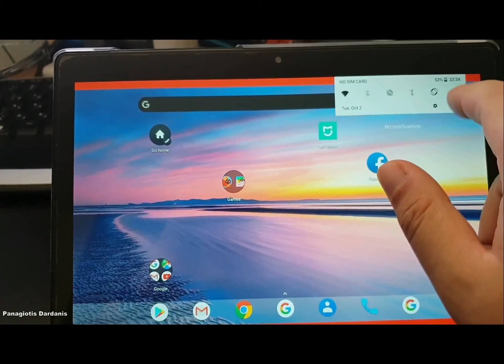CHUWI Hi9 Air Test - Review Price - Banggood Vs Gearbest Discount Price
Chuwi Hi 9 Air  Price - Buy  online  - Compare Prices   :

CHUWI Hi9 Air MT6797 Deca Core 4GB RAM 64GB ROM 2560x1600 Dual SIM 4G Phone Call Tablet - Black China

Original Box CHUWI Hi9 Air 64GB MT6797 X20 Deca Core 10.1 Inch 2K Screen Android 8 Dual 4G Tablet

CHUWI Hi9 Air MT6797 X23 10 Core Android Tablets 4GB RAM 64GB ROM 10.1" 2560x1600 Display Dual SIM 4G Phone Call Tablet

Chuwi Hi9 Air 4G Tablet PC Helio X20 MTK6797 Deca Core 10.1" 2K Screen 2560*1600 Android 8.0 4GB DDR3L 64GB eMMC - Black

Chuwi Hi 9 Air  Specification :
Chuwi Hi9 Air CWI546 is a cost-effective tablet which supports and 4G network. Equipped with a 10.1 inch 10-point IPS touch display, brings your photos and videos to life. Android 8.0 OS ensures you more wonderful user experience. Powered by MT6797 ( Helio X23 ) deca core processor, offers you smooth operation and stable multitasking experience. Rear-facing + front dual camera for capturing memorable moments and high-quality pictures in daily life. Dual band 2.4GHz / 5.0GHz WiFi supported, ensures you high-speed surfing.
Chuwi Hi 9 Air Features:
●CPU: MT6797 ( Helio X23 ) Deca Core
●GPU: ARM Mali-T880 780MHz
●10.1 inch 10-point Capacitive Screen with 2560 x 1600 Resolution
Boasts impressive color and clarity and IPS technology provides wide viewing angles
●4GB LPDDR4 RAM for Advanced Multitasking
500w pixel front camera and 1300w pixel rear camera let you capture memorable moments or chat with friends
Wirelessly transfer photos,   and other media between the computer and your Bluetooth-enabled cell phone or MP3 player, or connect Bluetooth wireless accessories
●Network:
GSM: band 2/3/5/8
WCDMA: band 1/2/5/8
LTE: band 1/2/3/5/7/8/20/40